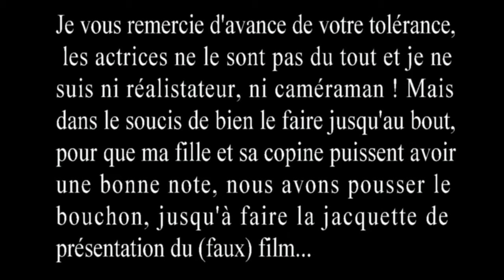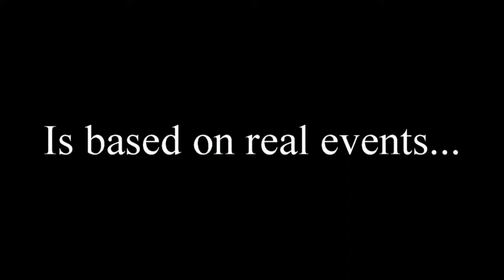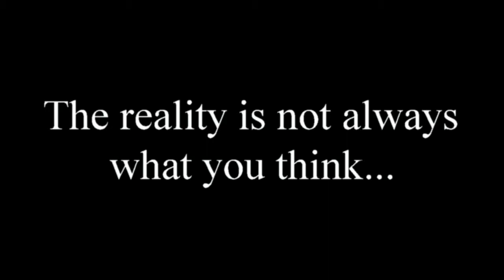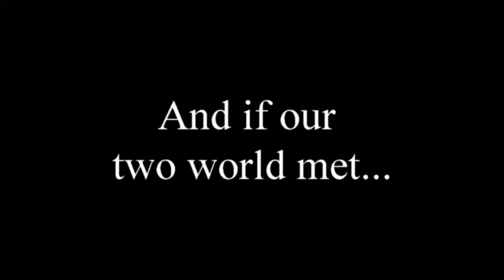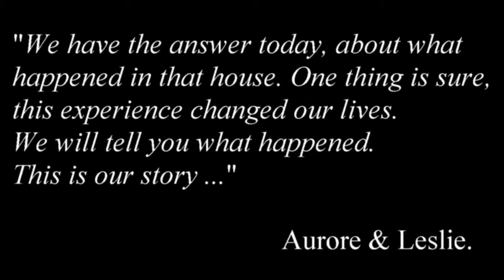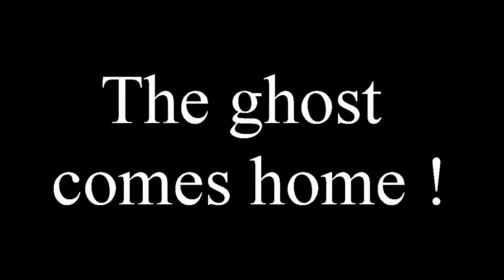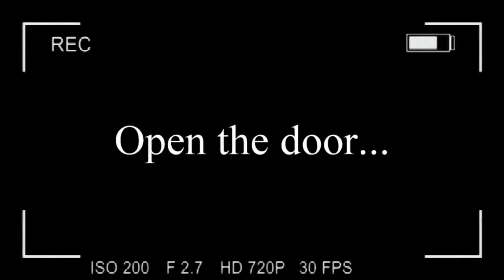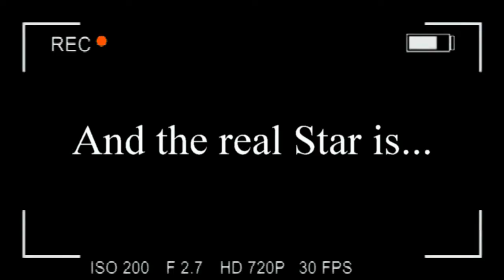Un devoir d'anglais... Particulier !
A l'occassion d'un devoir d'anglais, ma fille m'a demandé s'il était possible de faire une bande annonce d'un film pour son professeur. Il s'agit d'un faux film : les actrices sont des étudiantes et je ne suis pas caméraman ni réalisateur. Malgré tout nous avons réussi à faire un petit quelque chose. J'ai rajouté le making of et un bêtisier fort sympatique ! J'espère qu'elle aura une bonne note !